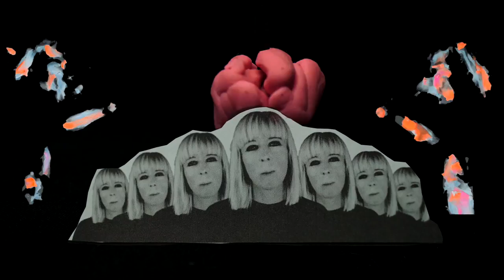I, Moron - The Lovely Eggs Featuring Iggy Pop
I, Moron. The new single by The Lovely Eggs Featuring Iggy Pop
Video and Animation by Sean McAnulty
Written and Recorded by The Lovely Eggs
Mixed by Dave Fridmann at Tarbox Road Studios

July 2021
Fri 23 Gorilla, Manchester SOLD OUT
Sat 24, The Brudenell, Leeds NEW SHOW!!
Thur 29 02 Academy, Sheffield
Fri 30 The Garage, London SOLD OUT
Sat 31 SWX, Bristol [Venue upgrade. Original tickets still valid]

August 2021
Sun 1, The Bullingdon, Oxford
Mon 2, The Joiners Southampton [Venue change. Original tickets still valid] SOLD OUT
Tues 3, Concorde 2, Brighton [Venue upgrade. Original tickets still valid]
Wed 4, Metronome, Nottingham
Thur 5, District, Liverpool [Venue change. Original tickets still valid]

April 2022
Thurs 7 Castle and Falcon, Birmingham SOLD OUT
Fri 8, Heaven, London
Mon 11 Junction 2, Cambridge
Sat 16, The Brudenell, Leeds SOLD OUT
Thur 28, Ulster Sports Club, Belfast
Fri 29, The Workman's Club, Dublin
Sat 30, Dolan's, Limerick

May 2022
Thur 26 The Cluny, Newcastle
Fri 27 Stereo, Glasgow
Sat 28 The Mash House, Edinburgh SOLD OUT
Sun 29 The Crescent, York
Mon 30 Sub Rooms, Stroud
Tues 31 Clwb Ivor Bach, Cardiff

June 2022
Wed 1 Face Bar, Reading
Fri 3 02 Ritz, Manchester